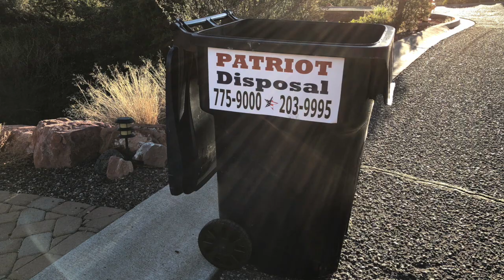Javelina in a Can - A Short Film by Terrie Frankel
While walking in Sedona, Arizona, my friend Andre Gilomen spotted a Javelina in a Garbage Can. She flagged down the approaching Taylor Waste driver, and the two ended up saving Harriet the Javelina's life - allowing her to, undaunted, continue disrupting garbage cans!!